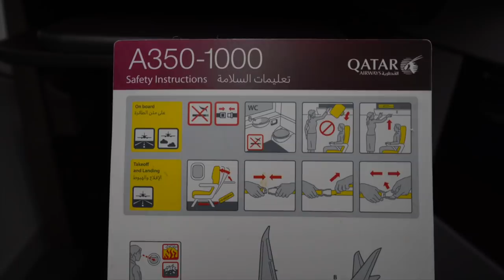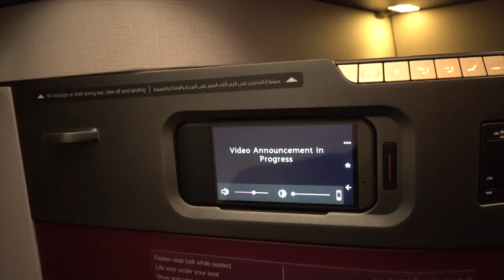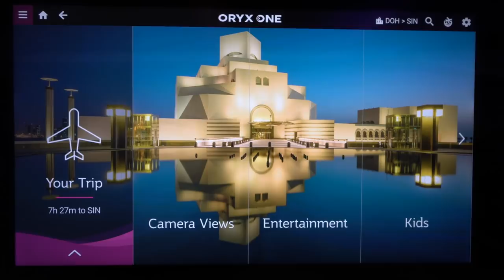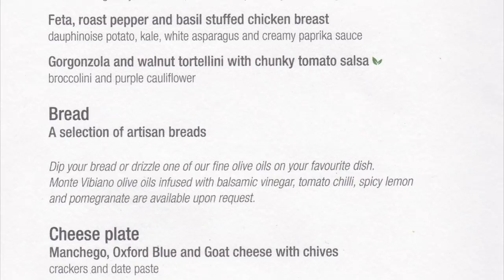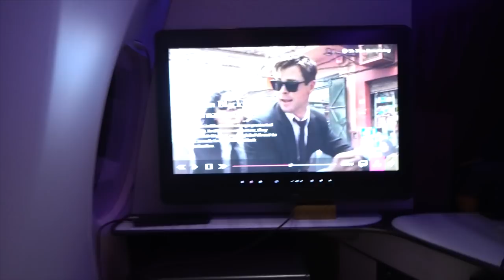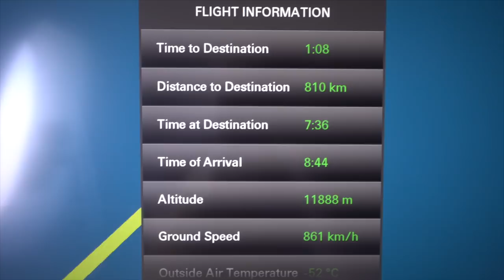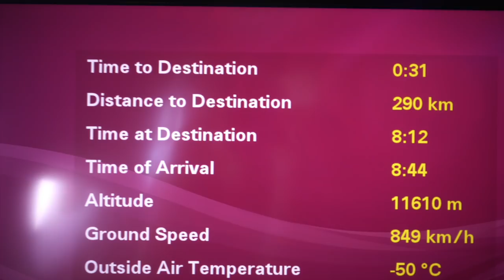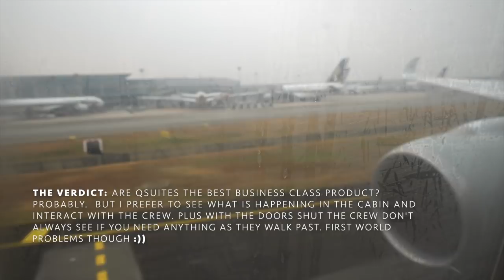Qatar Airways A350-1000 Qsuite to Singapore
This is my first time trying Qatar Airways' a350-1000 and their QSuites, and there wasn't enough time to enjoy it all.
00:00 Intro
00:38 Al Mourjan Business Lounge
01:01 Off to the gate
01:15 Boarding & seat view
02:24 Wine list
02:55 Safety video
04:35 Post takeoff
06:00 Dinner service
08:08 Ready  for bed
09:07 Breakfast
11:34 Approaching Singapore
12:19 Landing

Item ID: PGKHSUN
Registered Project Name: Qatar Airways Qsuites
License Date: November 17th, 2019

Item ID: YACG2PL
Author Username:StereoNuts

Item ID: T7HXCBQ
Author Username: StereoNuts
License Date:                    November 23rd, 2019

For any queries related to this license please contact